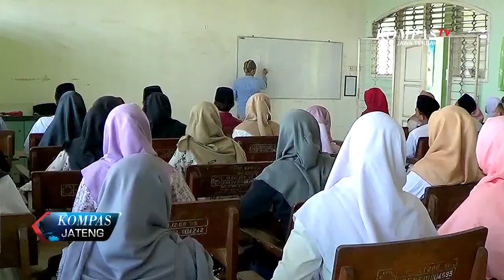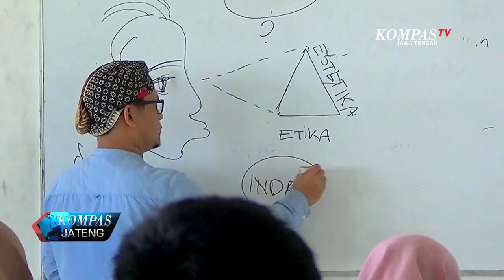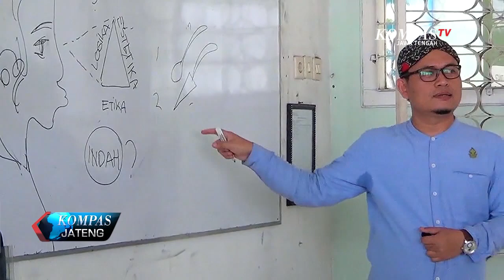HARI SANTRI, MAHASISWA UIN KULIAH PAKAI SARUNG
Ada suasana yang berbeda di Universitas Islam Negeri Kota Semarang. Tak seperti biasanya, dalam rangka memperingati hari santri nasional, seluruh mahasiswa dan dosen, semuanya mengenakan busana muslim. Dosen dan mahasiswa putra mengenakan baju koko, peci dan sarung, sedangkan  para mahasiswi mengenakan hijab dan jarik batik.